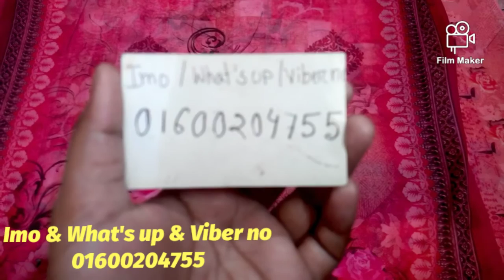অতি দ্রুত ডেলিভারিতে ঈদের আগেই অনলাইন থেকে অর্জিনাল ইন্ডিয়ান ৪ পিস কিনুন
As you know,  that I m doing online business of ladies dress item..I hope u like my video..

which dress do u like one, plz contract & Inbox this page...😍

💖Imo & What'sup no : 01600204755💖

 viewers..